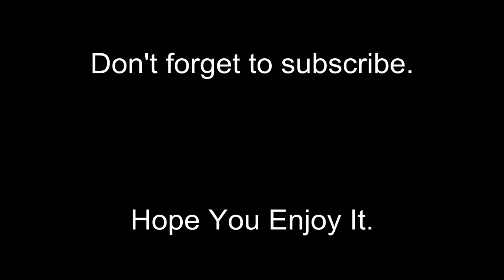|HEAVY FOGG JOURNEY| CSMT PUNE INTERCITY JOURNEY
Tejas Nannaware
WCAM3 KYN WITH DEAD WDG4 KJM HAUL CSMT PUNE INTERCITY EXPRESS IN HEAVY FOGG.

12127/Mumbai CSMT - Pune Intercity SF Express
मुंबई छत्रपती शिवाजी महाराज टर्मिनस - पुणे इंटरसिटी एक्सप्रेस     मुम्बई छत्रपति शिवाजी महाराज टर्मिनस- पुणे इंटरसिटी सुपरफास्ट एक्सप्रेस

Loco
CSMT PUNE
AJNI/WAP-7/Push-pull
LHB Rake

4 halts. 65 intermediate Stations between Chhatrapati Shivaji Maharaj Terminus and Pune Junction

CSMT/Chhatrapati Shivaji Maharaj Terminus  PUNE/Pune Junction